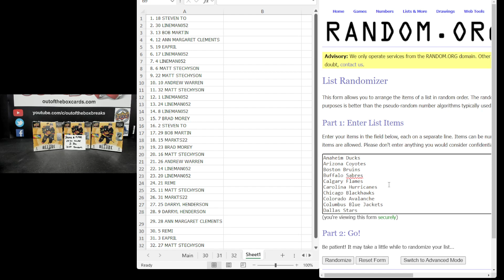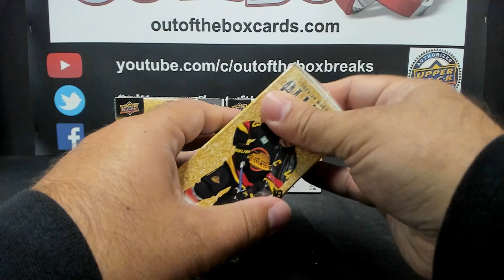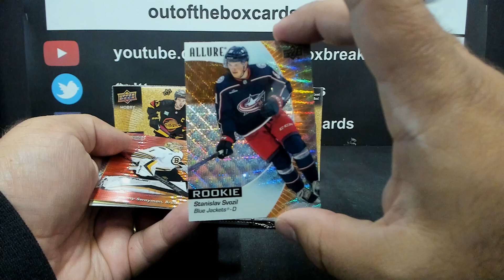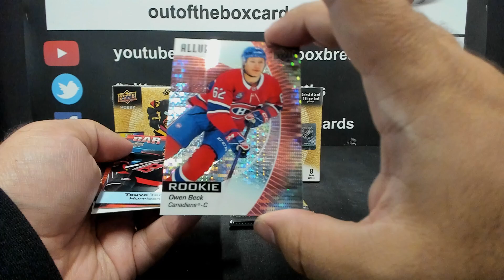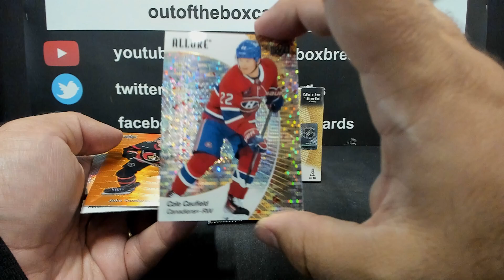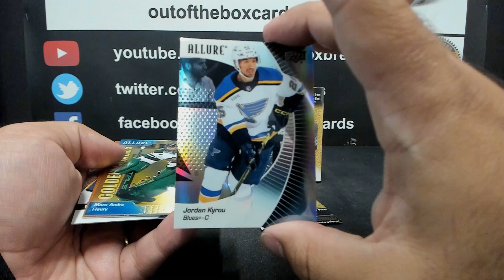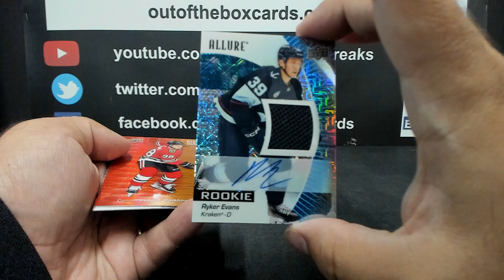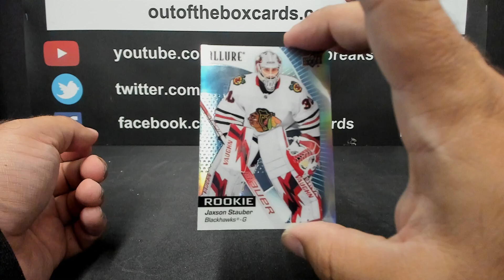Out Of The Box Group Break #15,788-23-24 Allure (3 BOX) Double Up